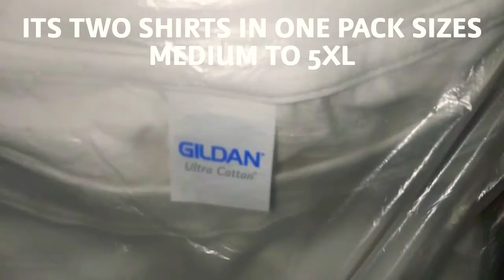LOOKING FOR BETTER TSHIRTS FOR CHEAPER PRICE. FOR YOUR BRAND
GO TO WAL-MART WEBSITE TYPE IN GILDAN MEN'S AND BIG MENS ULTRA COTTON TSHIRT THEY COME IN MULTIPLE COLORS AND SIZES FROM MEDIUM TO 5 XL 2 SHIRTS COME IN ONE PACK FOR $9.09